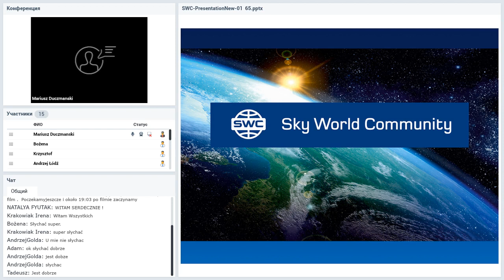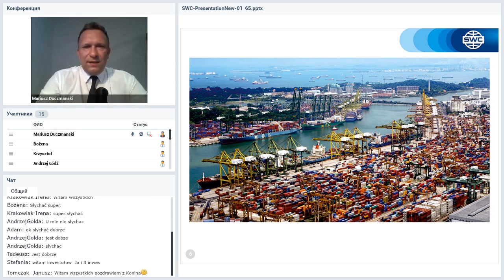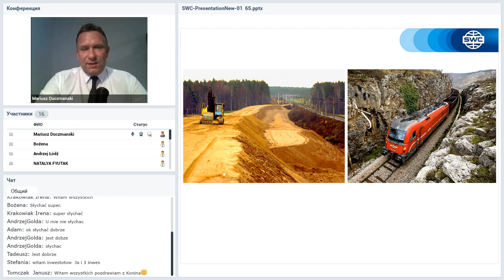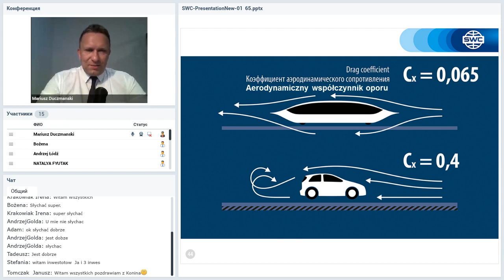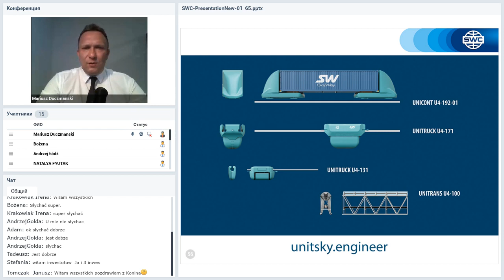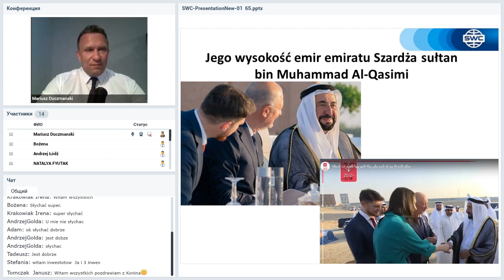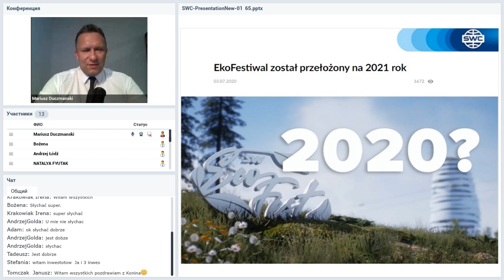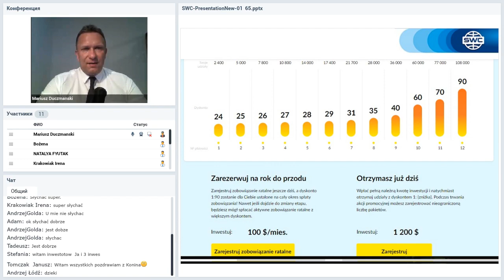Вебинар от 03.08.2020. Presentation of the technology. Польша.